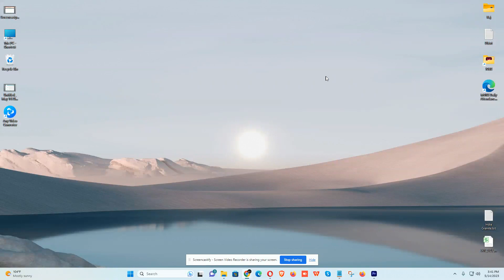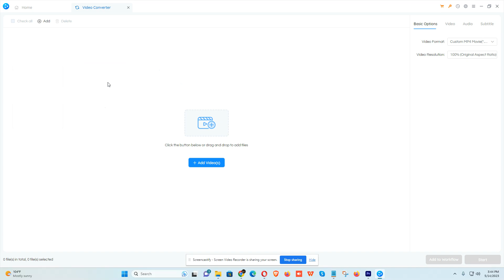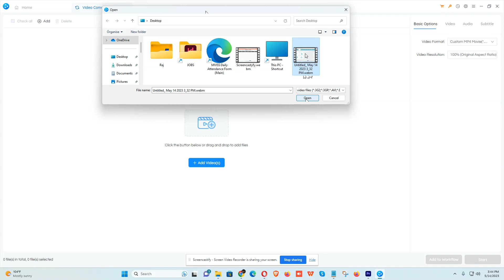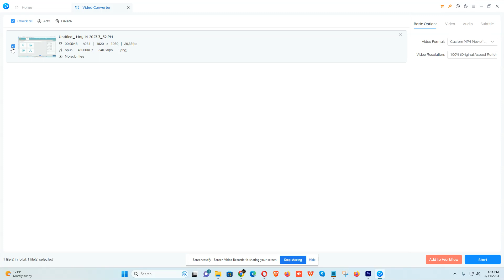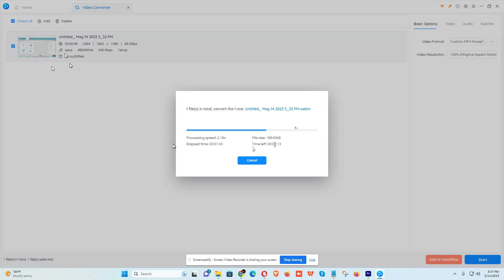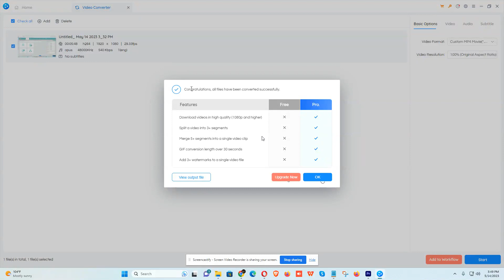Complete Guide to Any Video Converter in Hindi || Learn AVC Video Editor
To use Any Video Converter, follow these steps:

Download and Install: Start by downloading Any Video Converter from the official website and install it on your computer. Once installed, launch the application.

Import Videos: Click on the "Add Video(s)" button or drag and drop your video files into the program. Any Video Converter supports a wide range of video formats.

Select Output Format: In the bottom left corner of the window, you'll find a drop-down menu labeled "Output Profile." Click on it to choose the desired output format for your converted video. Any Video Converter offers a variety of formats, including popular ones like MP4, AVI, MKV, and more.

Customize Settings (Optional): If you want to adjust the video parameters, click on the "Settings" button. Here, you can modify settings such as resolution, bitrate, frame rate, audio quality, and more. This step is optional, and you can skip it if you're satisfied with the default settings.

Edit Videos (Optional): Any Video Converter provides basic editing features. If you want to trim, crop, add subtitles, or apply effects to your video, click on the "Edit" button next to the video file. Make the desired changes and save them.

Choose Output Folder: Specify the folder where you want the converted videos to be saved. You can do this by clicking on the "Browse" button in the bottom right corner of the window.

Start Conversion: Once you've completed the previous steps, click on the "Convert Now" button located at the top right corner of the window. Any Video Converter will begin converting your videos to the selected format. You can monitor the progress in the conversion list.

Find Converted Videos: After the conversion process is complete, navigate to the output folder you specified earlier. Your converted videos will be located there.

That's it! You have successfully used Any Video Converter to convert your videos to the desired format. Now you can enjoy them on various devices or share them online.

Regenerate response